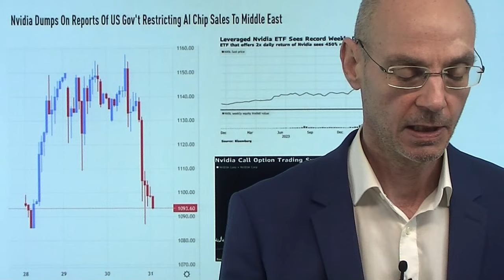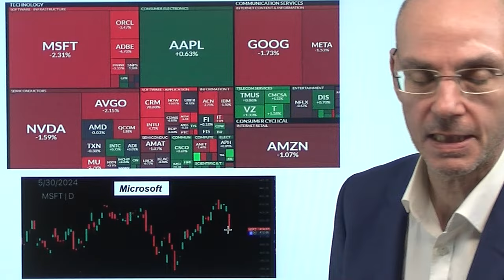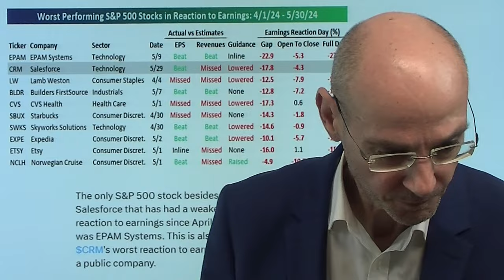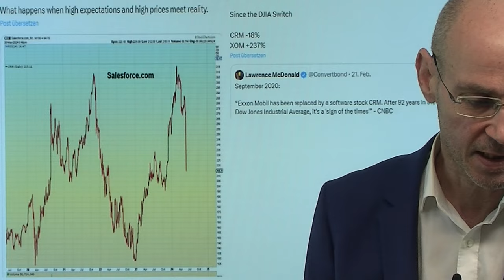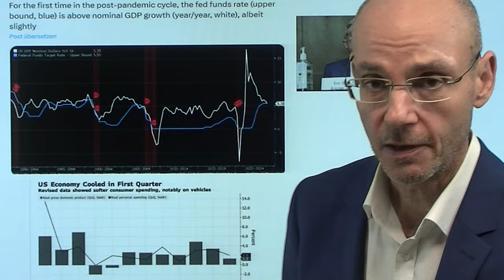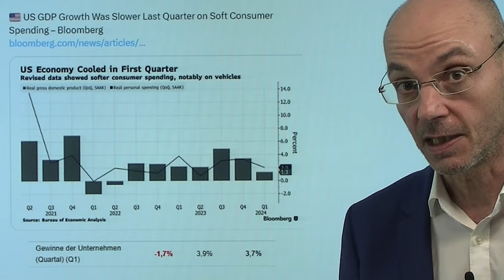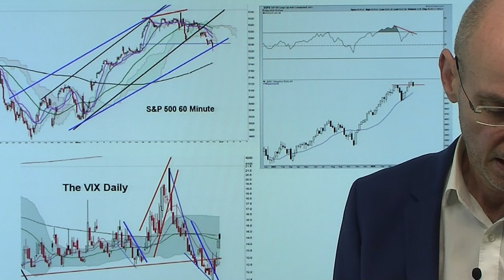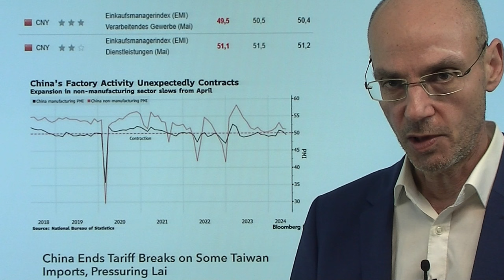Aktienmärkte: Nächstes KI-Desaster - rettet US-Inflation? Videoausblick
Hinweise aus Video:

1. Nvidia: USA beschränken KI-Chip-Lizenzen für Nahost-Export

2. Volkswirte senken ihre Erwartungen Zinssenkungen der EZB

3. China: Schwacher Konsum und Angst vor Arbeitsplatzverlust

Mit den Zahlen von Dell erleben die US-Aktienmärkte das nächste KI-Desaster - retten heute die Daten zur Inflation in den USA (PCE) vor einem weiteren Abverkauf? Eines wird immer klarer: der extreme KI-Hype bekommt nach den Zahlen von Salesforce und Dell immer stärkere Risse - im KI-Goldrausch wird bisher schlichtweg zu wenig Gold gefunden, um die heftigen Kursanstiege zu rechtfertigen. Nvidia gestern unter Druck nach der Meldung, dass die USA Chip-Exporte in den Nahen Osten einschränken wollen - das zeigt, dass für Nvidia die Gefahren vor allem politischer Natur sind (Taiwan-Risiko, Exportverbote nach China etc.). Charttechnisch zeigen sich bereits starke Risse - aber wenn die Zahlen zur Inflation heute niedriger ausfallen, haben die Bullen noch eine Chance..